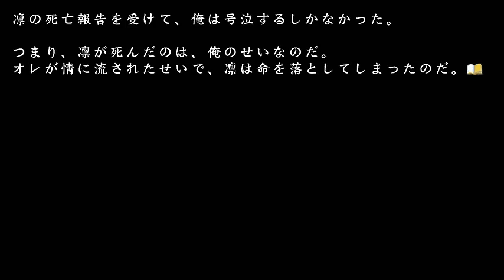【実況？】閃乱カグラ SHINOVI VERSUS -少女達の証明- 半蔵編Part8 4章①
閃乱カグラ シノビバーサス -少女達の証明-　半蔵編をしてみました。
ストーリーを楽しみながらごくたまにツッコミを入れます。
超秘伝忍法と絶秘伝忍法はどっちが上なんだろう

閃乱カグラSHINOVI VERSUS-少女達の証明-半蔵編プレイリストです